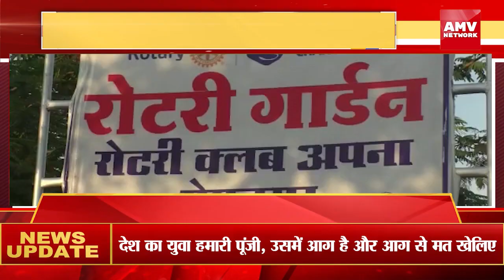Jhabua :-वॉकिंग एवं व्यायाम के लिए रोटरी गार्डन का हुआ शुभारंभ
मेघनगर औद्योगिक क्षेत्र  एकेवीएन कार्यालय के सामने बनाए गए रोटरी उद्यान  का शुभारंभ रविवार को गरिमामय वातावरण में किया गया।इस दौरान.रोटरी गार्डन में बच्चों के लिए मनमोहक झूले चकरी ,वॉल पेंटिंग सहित वोकिंग वे , व्यायाम के लिए डेढ़ किलोमीटर लंबा कोरिडोर एवं बुजुर्गों के लिए बैठने की शानदार कुर्सियों की व्यवस्था की गई।